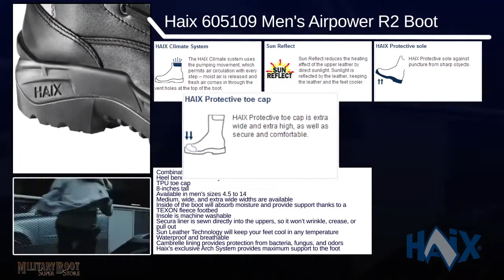Haix 605109 Men's Airpower R2 Boot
A Review of Haix's Airpower R2 Boots from the Military Boot Super Store

All of the boots in our inventory are available at competitive prices that are much lower than our competitors. The Haix Airpower R2 boot is a popular police boot that is ideal for use in challenging situations. In addition to police, the Airpower R2 may be used by EMTs, firefighters, and anyone else that needs comfortable, protective footwear.

Airpower R2 Boots feature Haix's Climate System

Haix's unique Climate System makes this boot ready for use in any type of terrain. The climate system will recognize the climate you are working in and will be able to adjust accordingly.

Secura Liner and Crosstech Lining

When you are in the field, the last thing you want to be worrying about is your footwear. For this reason, Haix took extra steps to ensure their Airpower R2 boots were extremely comfortable. The Secura liner in this boot will not move or wrinkle, which means you will stay comfortable. The Crosstech lining in this boot also adds needed protection.

Enjoy a Side Zipper and Abrasion Resistance

The side zipper on this boot makes entry and exit from the boot easy to do. This zipper is made of quality materials and will help you stay confident and secure. The exterior of the boot is also resistant to bacteria, chemicals, and abrasions, which will allow you to tackle any terrain with the confidence that you won't destroy your boots in the process.

Buy Haix's Airpower R2 Boots at the Military Boot Super Store

To get the very best price on Haix's Airpower R2 boots, shop the Military Boot Super Store. All of the boots in our inventory are brand new in the box and will be shipped to your front door within a few days.